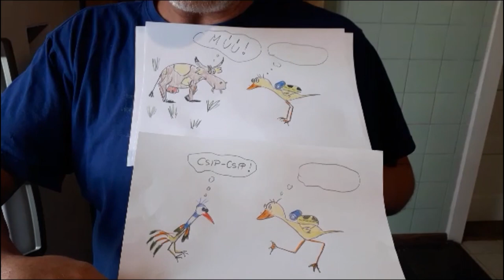A kiskacsa beszélni tanul (ismeretlen szerző)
Előadja: Korpos András

2020. június 1.: a koronavírusjárvány miatt még mindig otthonról dolgozunk. Színészeink saját rajzaikkal gazdagítják a gyereknapi meséket.